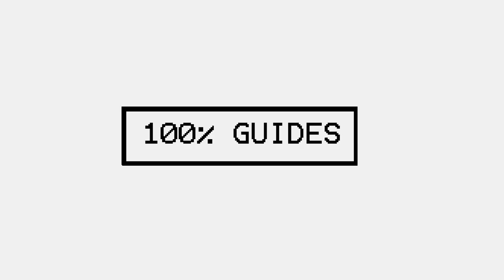Dragon ball Z Kakarot All D Medal Locations - Central Plains Area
Location Of All 35 D Medals In The Central Plains Area.